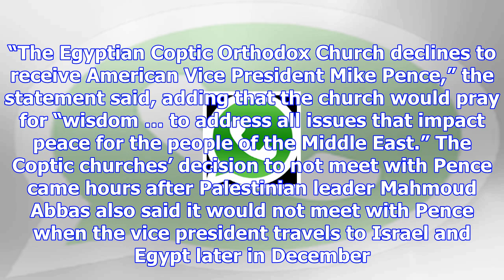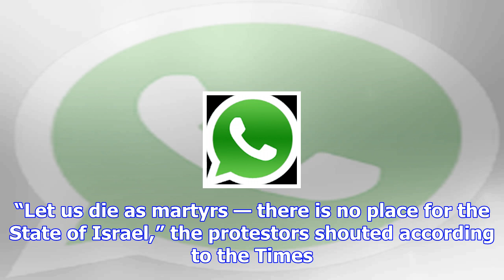Egypt’s christian leader sides with palestine, refuses to meet with pence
The head of Egypt’s Coptic Orthodox Church has canceled a meeting with Vice President Mike Pence aft...